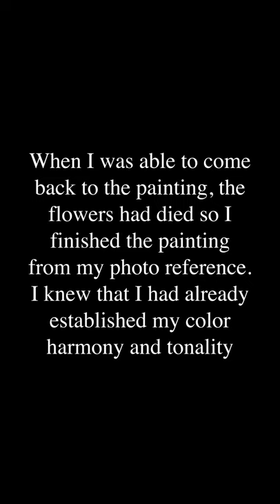Rhapsody in Blue by Elizabeth Robbins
A time lapse of the making of "Rhapsody in Blue" for my upcoming with at Highlands Art Gallery Oct 19th 2019